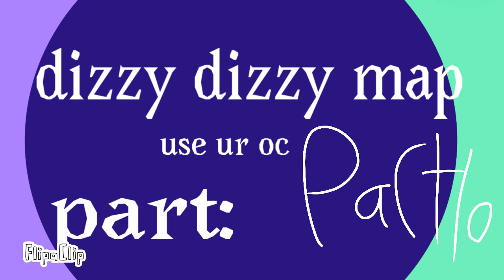(Cancelled) (don't do your part when cancelled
Pinned comment